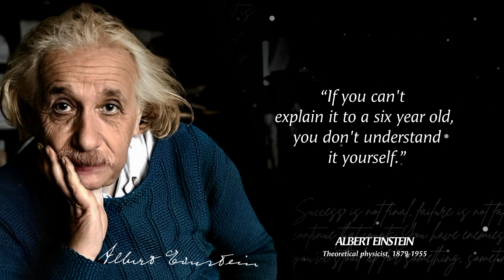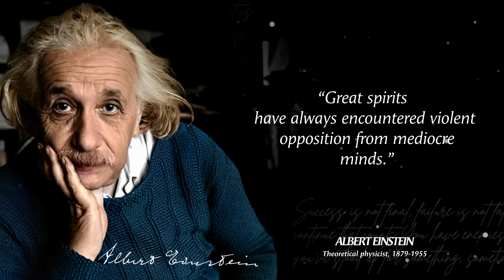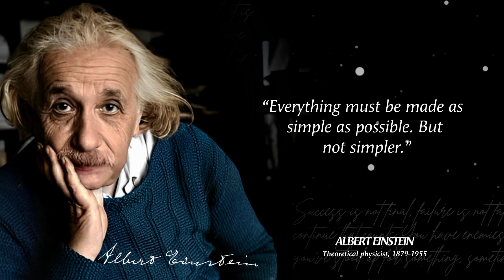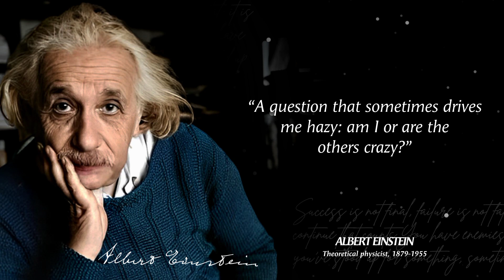30 Quotes Albert Einstein's Said That Changed The World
30 Quotes Albert Einstein's Said That Changed The World...can change your life. you should learn from positive quotes for motivation.

Thanks.

ⓒMusic: YouTube Library
ⓒEdit By: Motive Quotes®
ⓒEditing Software: Kinemaster+Canva Pro
ⓒChannel Team: Awaistypist + Raofarhan

Thanks.